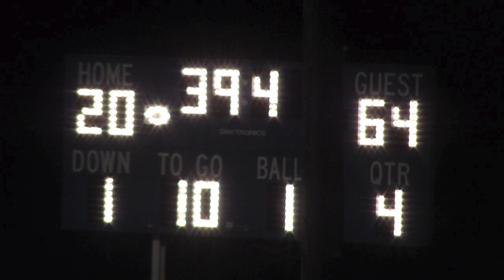2012 - Sidney Cowboys Varsity vs Villisca